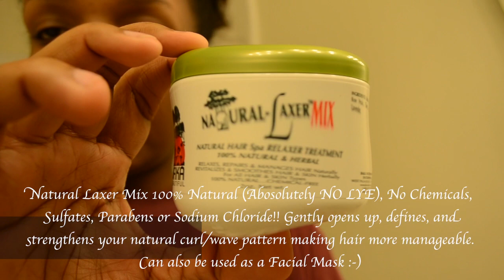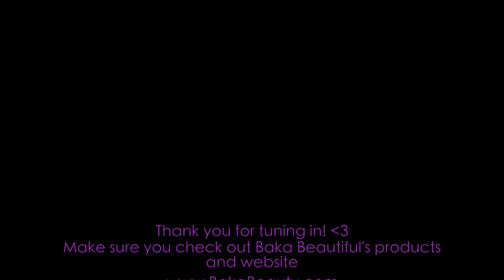Baka Beautiful Natural Laxer Review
Baka Beauty Natural Laxer Review

I had the opportunity to try the Baka Beauty Natural-Laxer Kit on me and my little Princess Taylor's hair and contrary to it's name the natural-laxer does not chemically straighten your hair like a hair relaxer or "perm" would. It opens up and defines your natural curl/wave pattern, strengthens your hair, while making it more manageable. It has 100% natural and organic ingredients and can also be used as a facial mask! The results were pretty satisfying. I recommend this product for women that have their hair in a natural state but want defined curls.

Main Ingredients: Sahara clay, Myrtle, Rose Petals, Fenugreek, Nettle and Sage.